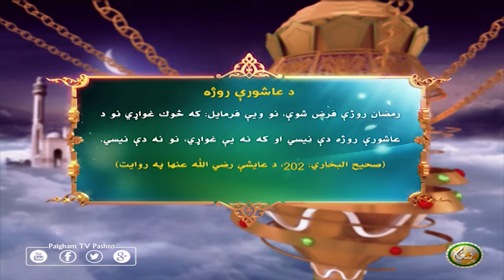د عاشورې روژه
ام المؤمنين عايشه رضي الله عنها فرمايي چې په جاهليت كې به قريشو د عاشورې د ورځې روژه نيوله، رسول اللهﷺ، به هم نيوله، كله چې يې مدينې ته هجرت وكړ، بيا يې هم د دغې ورځې روژه نيوله او د نيولو حكم يې هم وكړ، كله چې د رمضان روژې فرض شوې، نو ويې فرمايل: كه څوك غواړي نو د عاشورې روژه دې نيسي او كه نه يې غواړي، نو نه دې نيسي. (صحيح البخاري: 202، د عايشې رضي الله عنها په روايت)